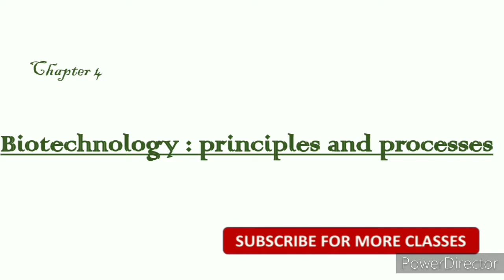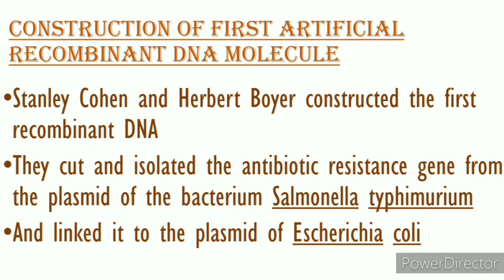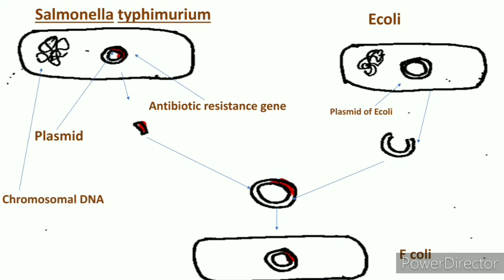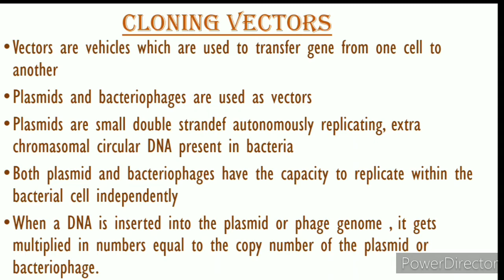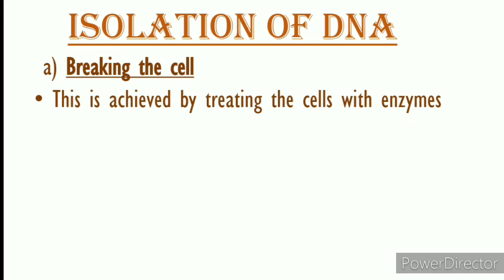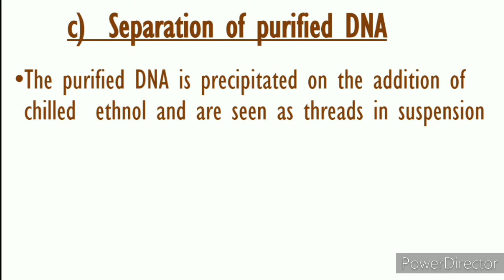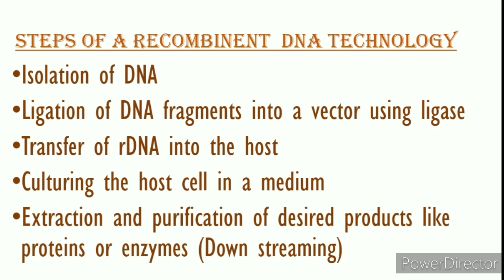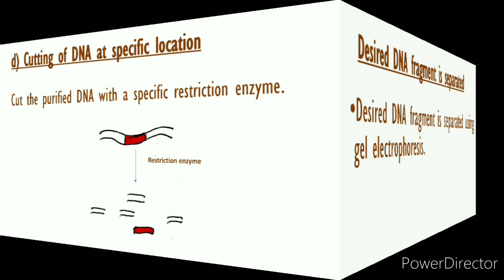plustwobotany biotechnology# plus two botany chapter 4 biotechnology principles and processes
Plus two botany chapter 4 Biotechnology :principles and processes
Part 2
In malayalam
With easy notes
Biorank
NCERT syllabus based. Plus two online class.

(Homozygous and heterozygous )